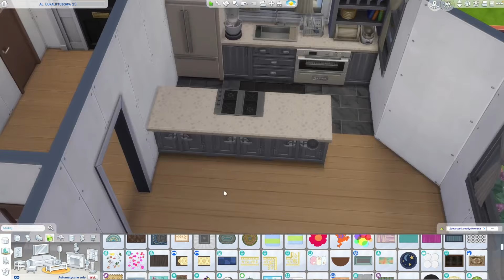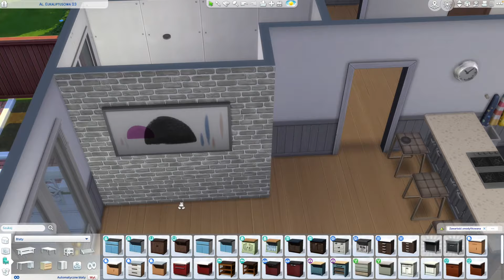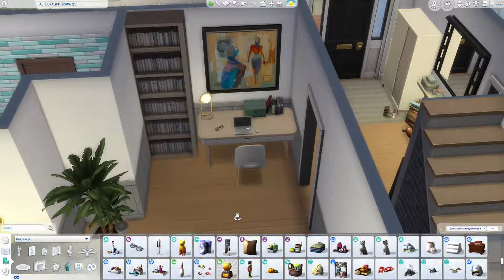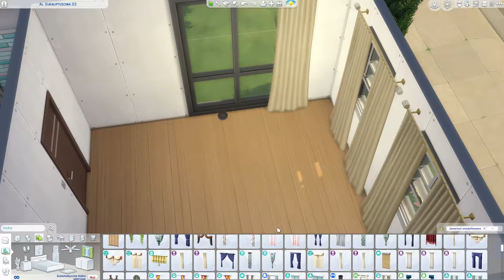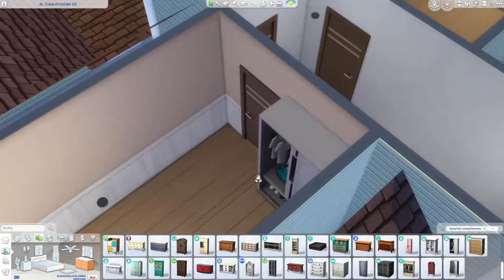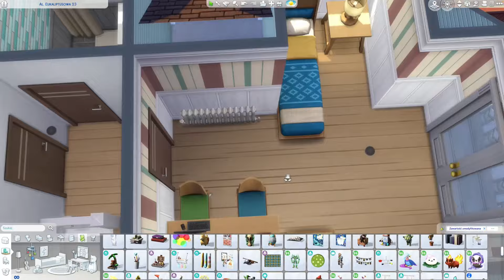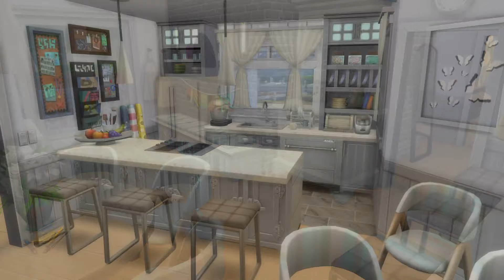NOWE KOLEKCJE JUŻ W CZWARTEK! Czyli hit czy kit? - THE SIMS 4 - speed build - NO CC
Dzień dobry Słoneczka!
Zapraszam do subowania, likeowania i komentowania :) 💗 i rozwiń opis by przeczytać więcej...

Moje ID: irse88